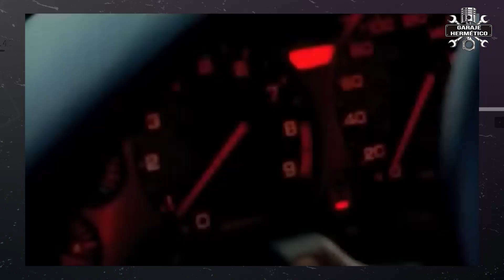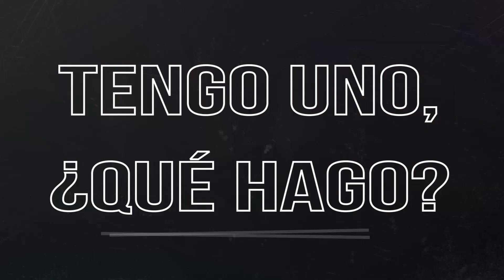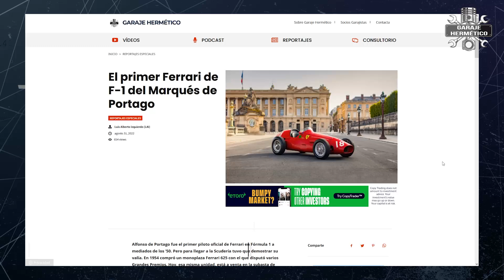Honda NSX: ¿El rival más duro de Ferrari? Monográficos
El Honda NSX marcó un verdadero hito: Un coche con todas las ventajas de un Ferrari, ¡pero sin ninguna de sus desventajas! Dedicamos este monográfico a uno de mis coches favoritos, repasamos su historia, te contaré como va, incluimos una guía de compra y sugerencias para mejorarlo.

Inspirado en la F1 y en el F-16.
El Honda New Sport eXperimental, o sea, NSX, nace en 1990, pero su gestación comienza mucho antes. Su semilla ya estaba en el Honda HP-X presentado en Salón de Turín en 1984, pero el verdadero padre del NSX fue el ingeniero Shigeru Uehara que aspiraba a hacer un deportivo para competir de tú a tú con el Ferrari 308 GTB y 348 y con el Porsche 911 de la familia 964.

Para conseguirlo recurrió a la última tecnología, mucha de ella procedente de la F1. La idea era hacer un super deportivo utilizable. Para solucionar este inconveniente, Uehara se inspiró en el caza F16 Fighting Falcon. En un avión de combate la visibilidad hacia todas parte, te puede salvar, literalmente, la vida.

Obsesión por el peso.
Tuve la oportunidad de hacer una brevísima entrevista a Uehara, quien por cierto también fue padre del S2000, y por supuesto le pregunté por la que para mí ha sido su obra cumbre, el NSX. Y salió a relucir el tema del peso.

En este coche la carrocería era de aluminio, por supuesto el bloque motor, todos los elementos de la suspensión y el radiador, entre otras cosas. Resultado: 1.350 kg para 270 CV, récord de ligereza en su tiempo. Y ahora, que todos los coches pecan de sobrepeso, ni te cuento.

Una joya de motor.
Hoy día a lo mejor 270 CV no te parecen muchos, pero en 1990 eran muchos… bueno, y hoy también. Y no fueron más por el pacto que en ese momento tenían las marcas japonesas de no sobrepasar los 280 CV… una pena.

Pero eran 270 CV muy particulares. Honda utilizó un motor V6 a 90 grados, con bielas de titanio, una sofisticada electrónica inspirada en la F1 y, lo más importante, el sistema de distribución VTEC, iniciales seleccionadas de su descripción en inglés: Variable valve Timing and lift Electronic Control.

Comportamiento: La herencia de Senna.
El Honda NSX contaba con un bastidor rígido, ideal reparto de pesos y muy buenas suspensiones. ¿Qué más se puede pedir? Pues la puesta a punto de un piloto experto y si es del mejor piloto del momento, pues mejor aún. Y es que Honda implicó nada menos que a Ayrton Senna en la puesta a punto de este coche, que era perfecta.

Y llegabas al circuito. El motor había que llevarlo entre 5.000 y 7.500 rpm, pero el cambio era rápido y preciso, la velocidad de paso por curva excepcional y lo que más destacaba, su progresividad en curva, sobre todo para ser un coche con motor central. La puesta a punto de las suspensiones era la clave de que un coche tan eficaz fuera relativamente fácil de llevar, pues las suspensiones no eran una “tabla” y los reglajes estaban pensados para hacer la vida fácil al conductor metido a eventual piloto.

¿Defectos? Para mí, el mayor sin duda, que no tenía dinero para comprármelo… aunque era algo más barato que el 911, según versión, y desde luego mucho más barato que un Ferrari. Para mí su mayor defecto era que se trataba del típico coche submotorizado. Su bastidor hubiese podido gestionar sin problemas potencias por encima de los 400 CV.

¿Cuánto vale ahora?
Llegan las malas noticias: Encontrar uno que valga la pena por debajo de los 90.000 € es difícil, muy difícil. Se cotizan más los anteriores al restyling de 2001, cosa que no me extraña, pues el primero era mucho más bonito. Las versiones R, si es que las encuentras, están por las nubes.

Tengo uno, ¿qué hago?
Si eres un super-mega-afortunado que tienes uno, lo que tienes que hacer es no contarlo… ¡que la envidia es muy mala! Y es que no sé si yo, pero seguro que algunos de vosotros, pensaréis “por un NSX mato”.

Sí que vale la pena convertirlo, aunque sea parcialmente en R, no tanto con afán de mentir, sino con afán de mejorar. Por ejemplo, poner sus llantas, que las delanteras crecían de 16 a 17 pulgadas, lo que permitía unos frenos algo mayores y, sobre todo, una agilidad mucho mayor. Eso y los carísimos amortiguadores del R harán que tu Honda NSX gane en eficacia, pero ¡ojo! será más vivo y delicado de conducir.

Conclusión.
En el caso del NSX creo que la historia, al final, le ha hecho justicia. Porque fue un coche de éxito relativo, mucho menor del que se merecía.

Y eso era cierto, era más barata, pero bajo muchos puntos de vista, mejor. Pero muchos de los clientes de Ferrari o Porsche, por encima de todo, buscaban una marca, un escudo, una posición social, y eso Honda no la tiene ahora, pero en los 90 menos todavía. Para lo que apreciamos a los coches por lo que son, y no por la imagen social que no dan, el NSX es uno de los mejores deportivos de la historia.